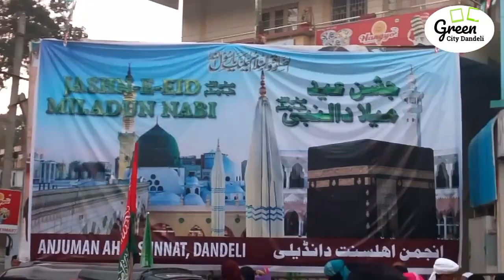2018 | Dandeli | Eid Miladunabbi | Celebration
2018 November 21

My Channel